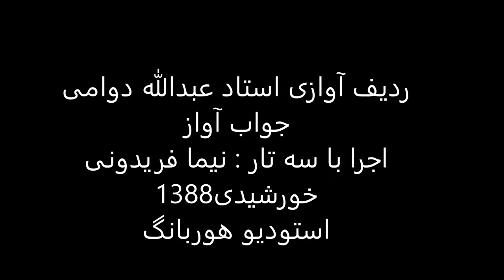ردیف آوازی استاد عبدالله دوامی اجرا باسه تار نیما فریدونی سال1388 راست پنجگاه قرچه